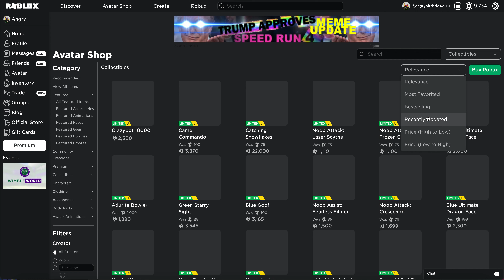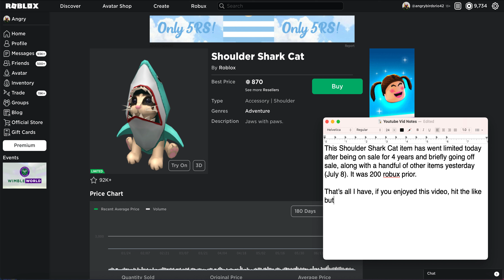ROBLOX: Shoulder Shark Cat goes LIMITED!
Shoulder Shark Cat was a item release on October 28, 2016 for 200 robux and remained on sale until yesterday (July 8), where it was briefly taken off sale prior to going limited.